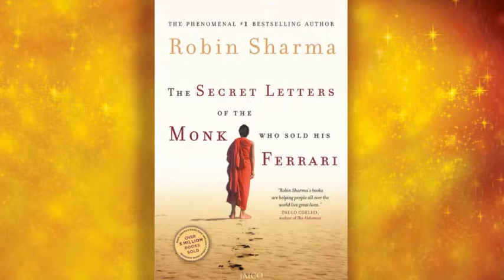Happy New Year from Jaico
Jaico wishes you a Happy New Year. Welcome 2012 with our new arrivals.